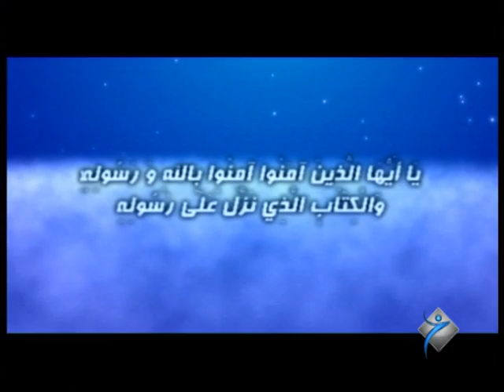به‌رنامێ گازي / مه‌لا ره‌مه‌زان گوللي - خه‌له‌كا شه‌شێ